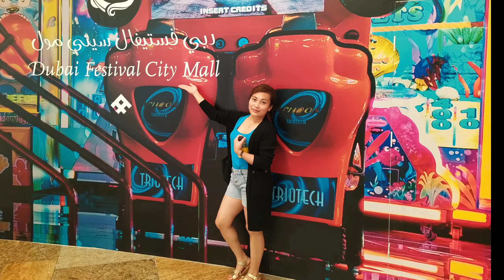Dubai Festival City Mall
Dubai festival city mall,a modern business and
Entertainent are.dubai festival city center
On a massive mall of the same name.home to
International fashion and furniture brands,global food
Courts and a cinema complex, upmarket hotels
On Dubai creek host major conference,and have stylish
European restaurant with city skyline views,
The annual festival of literature is popular